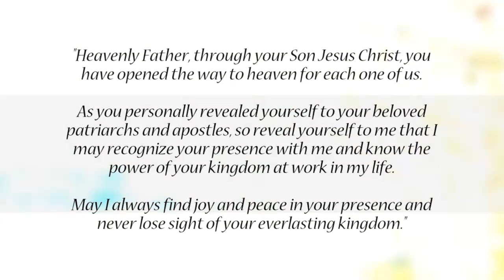Thursday January 5 Come and see